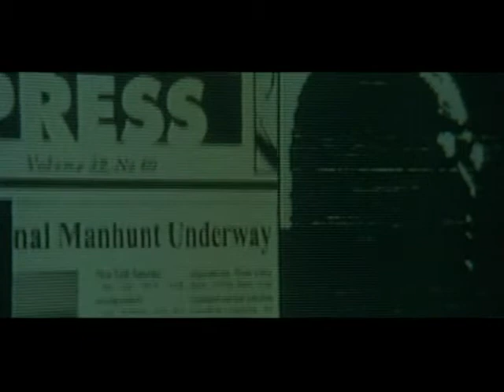#944) THE MATRIX (1999)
THE MATRIX (1999) DIRECTED BY LARRY AND ANDY WACHOWSKI, STARRING KEANU REEVES, CARRIE-ANNE MOSS, LAURENCE FISHBURNE, HUGO WEAVING, JOE PANTOLIANO, GLORIA FOSTER, AND MATT DORAN, THIS WAS THE FIRST TOP SELLING DVD, INVITED YOU TO FREE YOUR MIND, SPAWNED TWO LESS SUCCESFUL SEQUELS, BUT THE FIRST REALLY HOLDS UP 10 YEARS LATER. #944 ON THE LIST OF 1001 MOVIES YOU MUST SEE BEFORE YOU DIE!. I OWN NO COPYRIGHTS TO THE AUDIO OR VISUAL CONTENT OF THIS VIDEO!  "THE MATRIX" IS THE PROPERTY OF WARNER BROTHERS PICTURES.